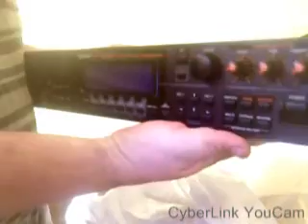Unbox Roland VP9000 used ( mint ) and check internal SIMM memory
Sampler Roland VariPhrase Processor